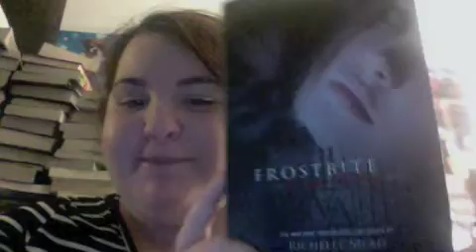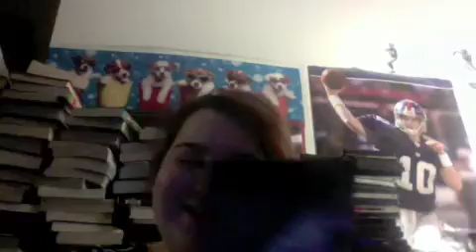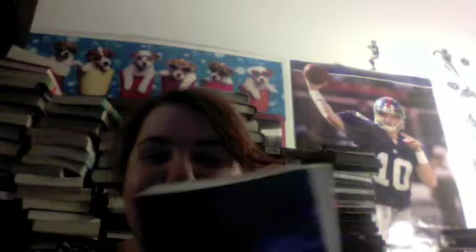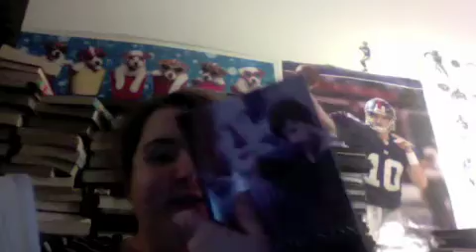BOOK REVIEW FROSTBITE BY RICHELLE MEAD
sorry about the  sound  in the background something with my speakers
- christina